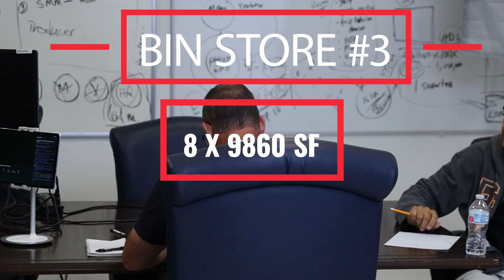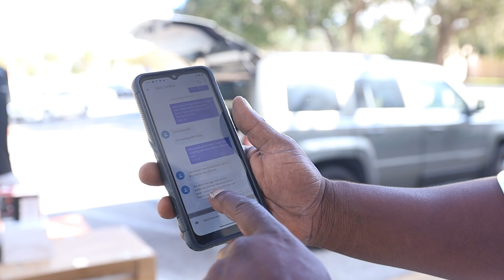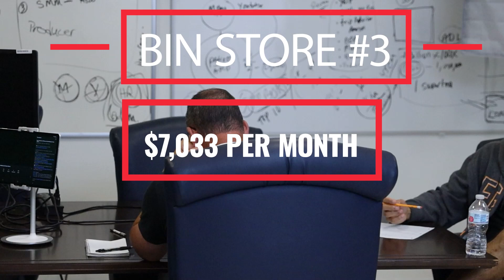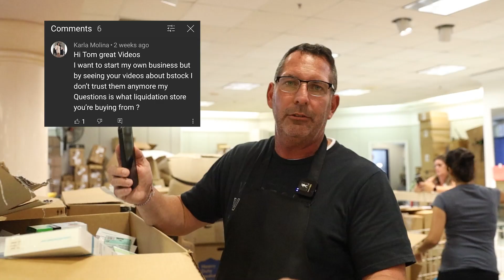Tom breaks down what should you look for when buying truckloads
• Bin Store Real Estate negotiation
• A customer's true feelings about ReSale America
• Tom Answers some questions on YouTube
• Tom breaks down his Bin Store sales
• Advice on BStock buying